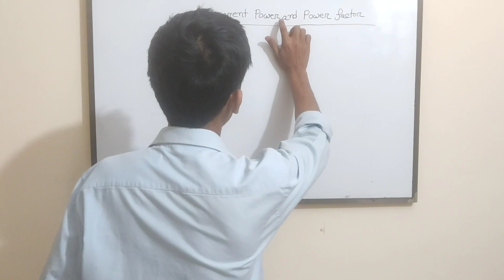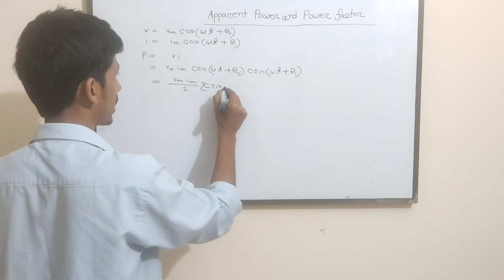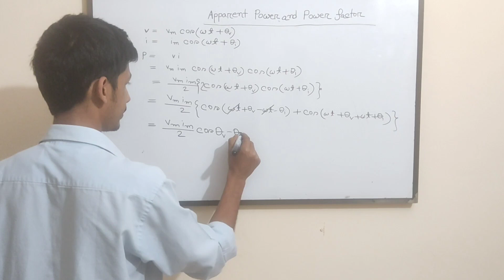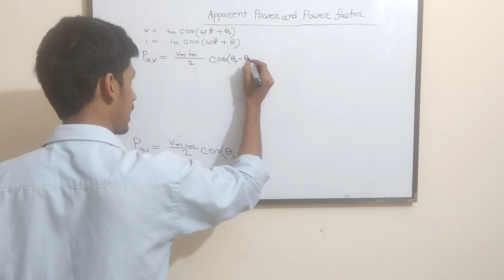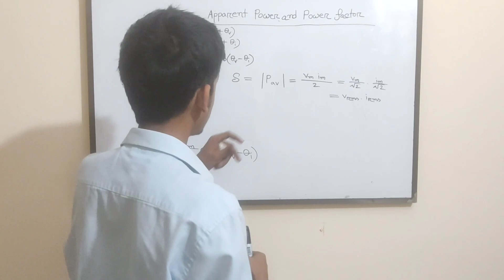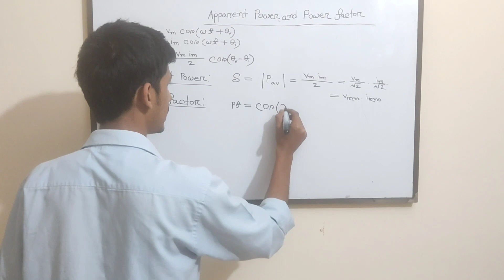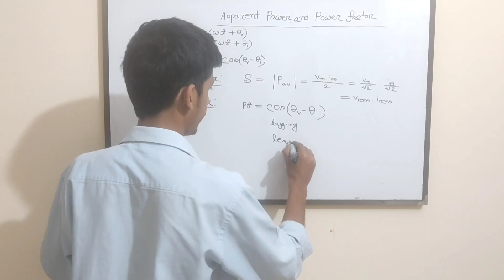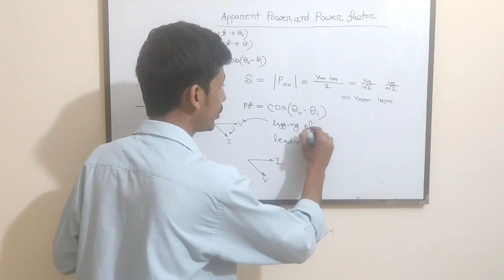39. Apparent Power and Power Factor in AC Circuit Basic Class || AC Circuit Bangla Tutorial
I try to cover every topic of Electrical Engineering. For an electrical engineer, one must know about the basics of Electrical Engineering. So l build a playlist named as AC circuit bangla tutorial . In this video , I will try to discuss about Apparent Power and Power Factor in AC Circuit Basic Class .